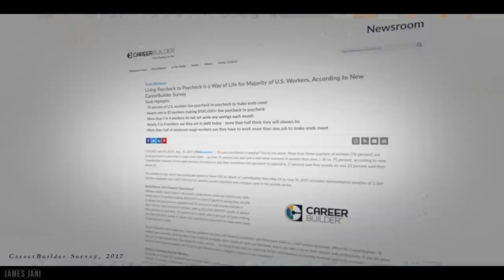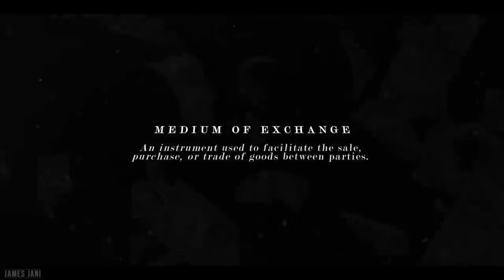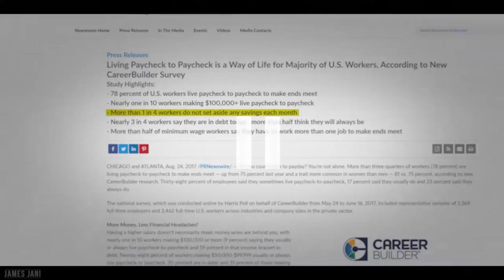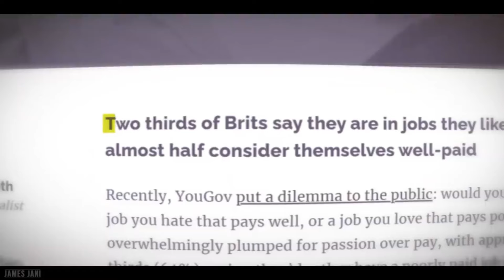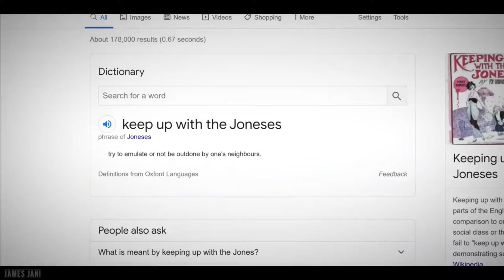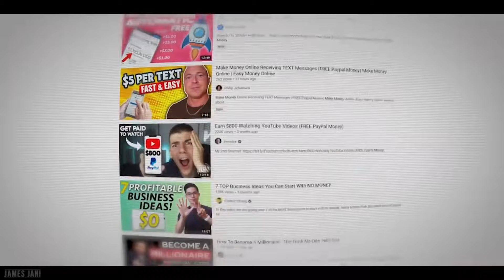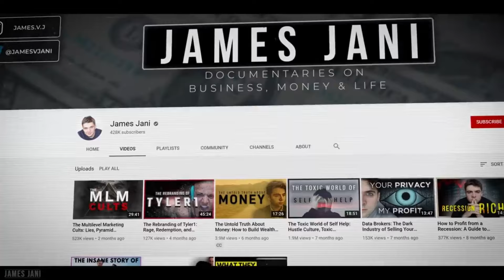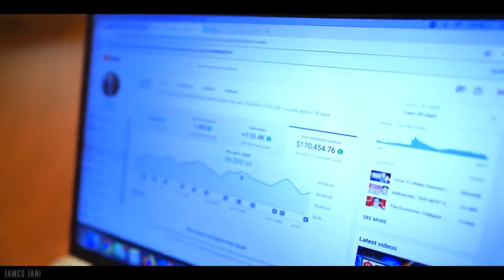The Irony of Wealth (Deep truth revealed)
Can more money guarantee wealth?

In this video, @JamesJani explored deep truth about money.

What does money represent to you?

Can more money guarantee you more fulfilment?

Credit for the video : James Jani.